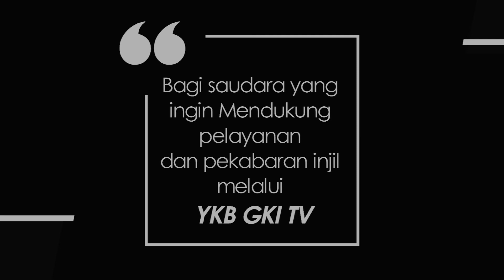INFO DAN OPINI #3 - MENGUTUK ATAU MERANGKUL!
INFO DAN OPINI : MENGUTUK ATAU MERANGKUL!
Tulisan Pdt. Dr. Albertus Patty